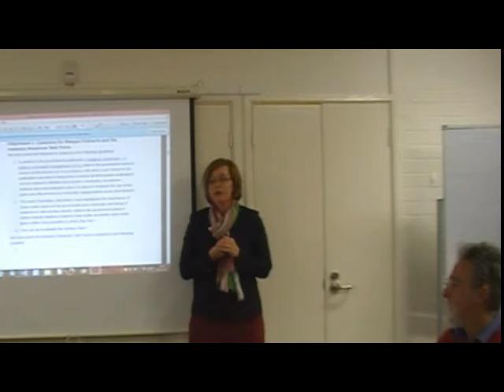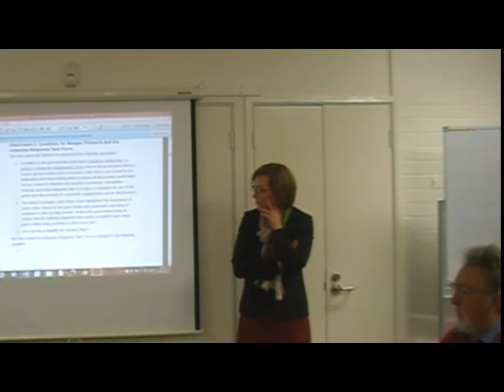Meegan Fitzharris addresses North Canberra Community Council 21 July 2015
Meegan Fitztharris, Member of the ACT Legislative Assembly and Chair of the Standing Committee on Planning, Environment and Territory and Municipal Services, addresses the 21 July 2015 meeting of the North Canberra Community Council.
Topics include community consultation, urban open space, planning complexity, government waste, giving people the opportunity to develop their potential.